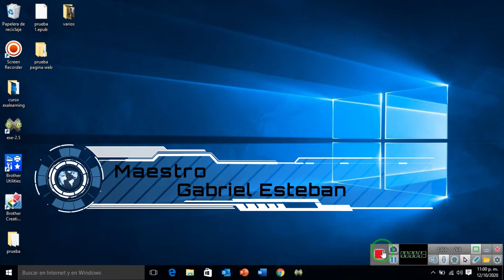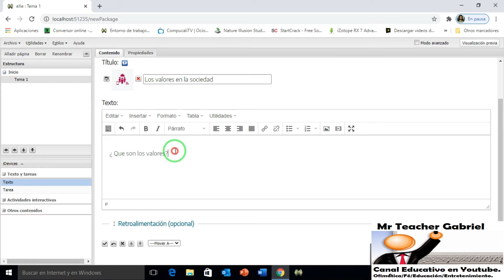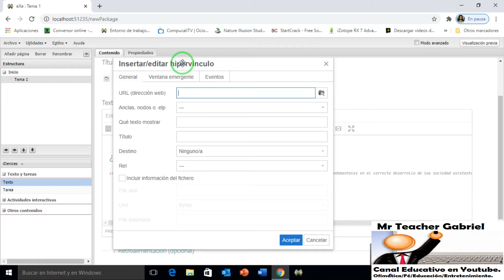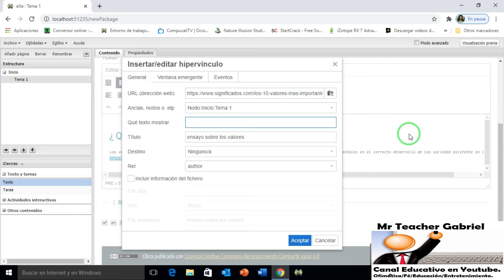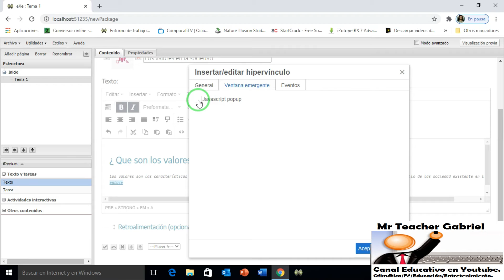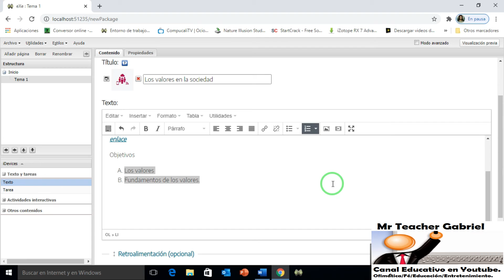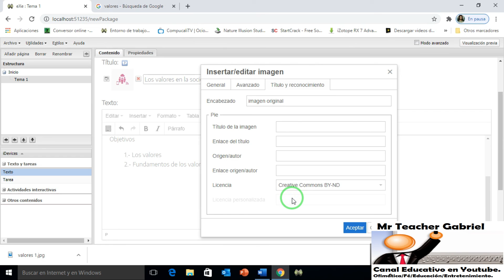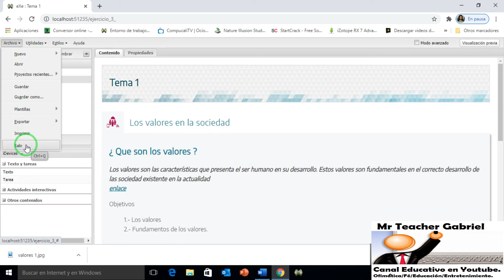Video 3 de exealerning Texto parte 1 mr teacher